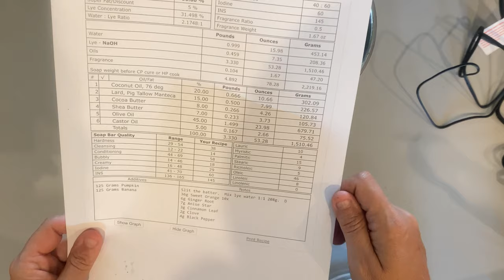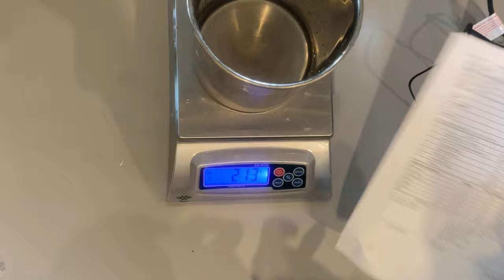Banana Pumpkin Puree Essential oil Spice Blend cold process natural soap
This soap is a partial banana and pumpkin replacement.  Scented with spices.  I mixed my lye water to a 1:1 ratio.  I took the extra water amount, and added the difference in pumpkin and banana.  This weights 250 grams.  I then split it into 2 adding 125 grams of both Banana and pumpkin.  The Bananas were ripe, and I placed inside my freezer for a few weeks, only because I forgot about them.   For the pumpkin, I'm just using a can of natural grocer organic pumpkin purée.  The pumpkin wanted to clump up, I did have to mix with my hand mixer.  It also set up very fast, not allowing me to get the straight lines I planned, but the curves look ok.  I added a cocoa powder pencil line between.  My essential oil blend is 60% Sweet Orange 10x, 12% Ginger Root, 12% Anise Star, 6% Black Pepper, 5% Cinnamon Leaf, 5% Clove.  I get all my essential oils from Liberty Natural Oils in Portland, Oregon.  This soap will get hot, so keep an eye on it, until it fully gels, then place in a cooler place.  If it bubbles up, just smash back down.